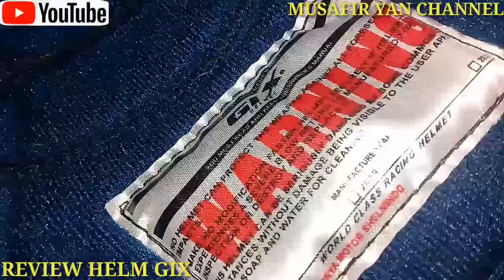Helm Gix Anti Maling